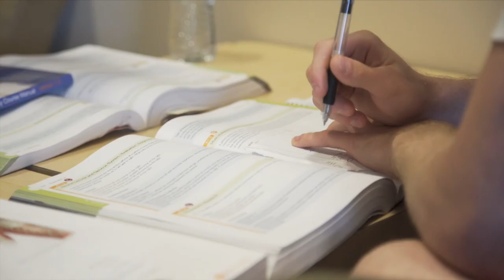Welcome to Dominican College | DMJ Studios - Video Production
DMJ produced all the videos on DC's website including banner videos.
dc.edu

DMJ Studios is a team of creative collaborators. Scripting, video production, editing and motion graphics; we help clients find solutions to their needs through the use of video. From social media to long form, DMJ is here to help your company/brand grow and thrive.

Anyone can produce video, the trick is to produce the right video that helps produce results.

Experienced team.
A team of producers and storytellers with decades of network, advertising and corporate video experience to guide clients through the process from concept to completion.
Cost-effective solutions.
Producers of engaging company overview videos, the web video, training videos; product overviews,  social media videos, client testimonials and C-Suite / Executive videos all the same day for maximum ROI. Whether it’s on location, in a studio, via Zoom, or an animation, DMJ Studios helps integrate the right media and content  cost-effectively to each project.

Concept-to-Completion: A well thought out approach results in powerful videos and ‘powerful’ produces results. Videos cost money but well produced campaigns make money, so it is important to look at the big picture.

OUR SERVICES INCLUDE:
PRODUCERS
DIRECTORS
WRITERS
EDITORS
CINEMATOGRAPHERS
SCRIPT WRITING
CREATIVE STRATEGY
VIDEO PRODUCTION
POST PRODUCTION
VIRTUAL EVENTS
SOCIAL CONTENT
LIVESTREAMING